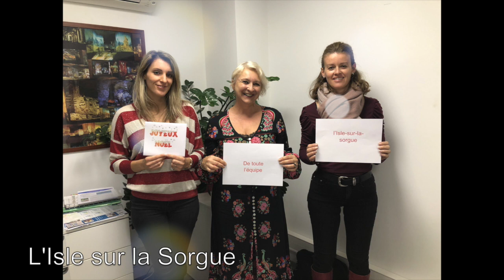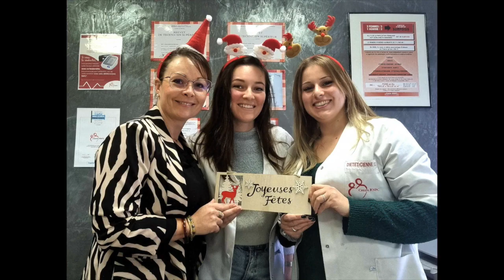Joyeux Noël RNPC 2021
Cliquez sur le lien pour prendre rendez-vous dans le centre RNPC de votre ville